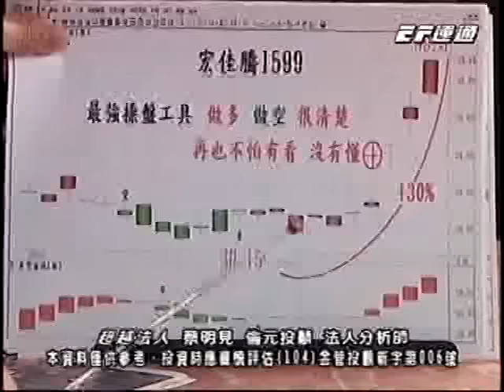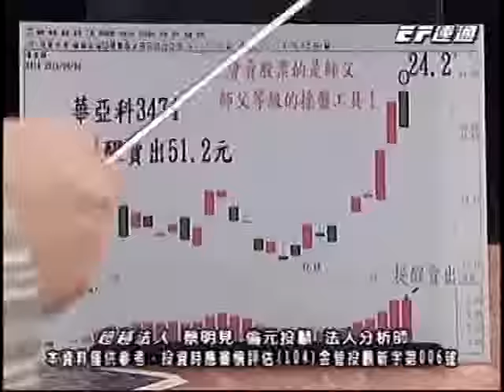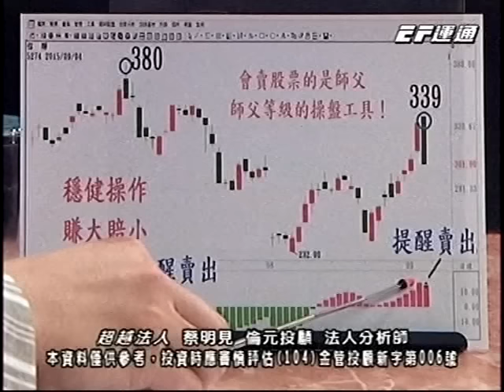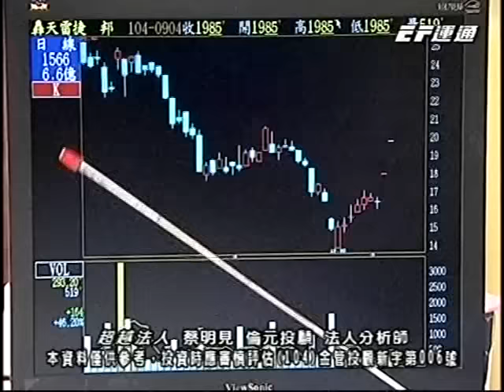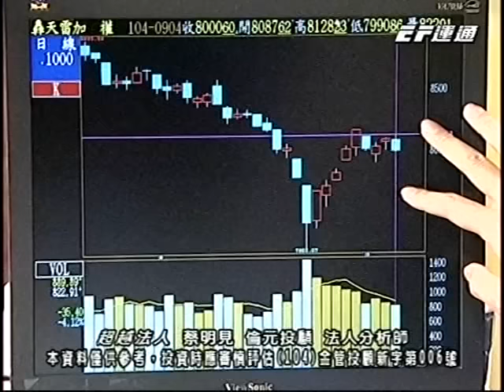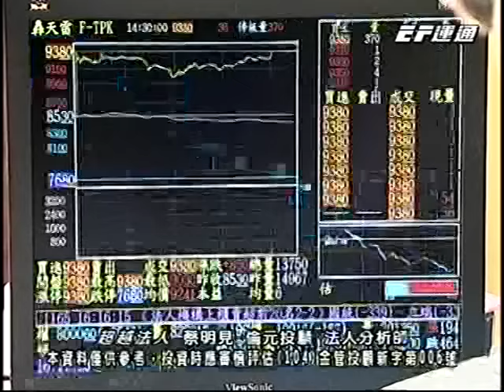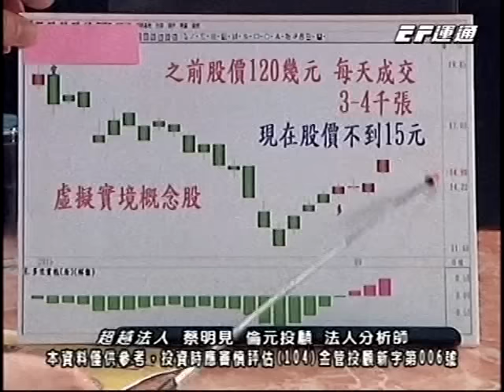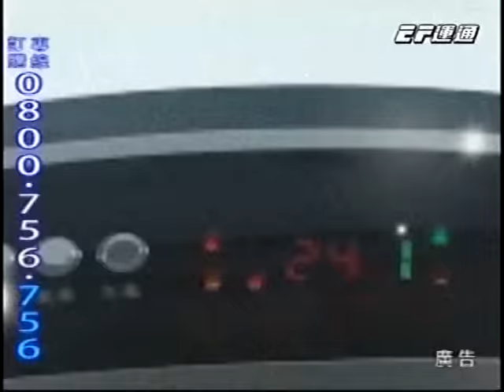20150904 1930 蔡明見 超越法人